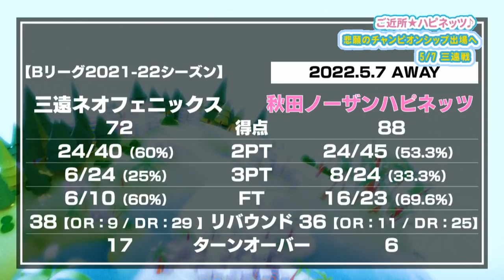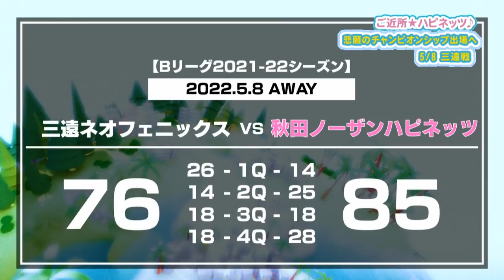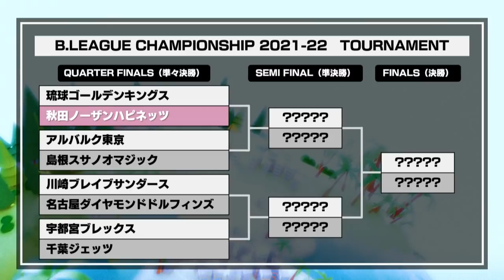悲願のCS！！選手たちの様子に中村さん「よしいいぞ」